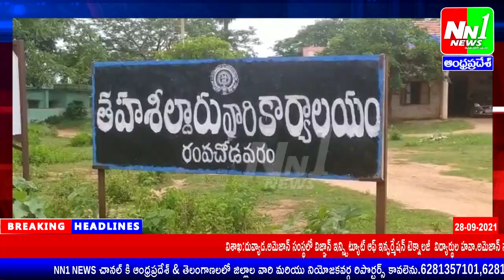రంపచోడవరం తాసిల్దార్ కార్యాలయంలో అవినీతి నిరోధక శాఖ అధికారుల వలలో చిక్కిన రెవెన్యూ చేప.